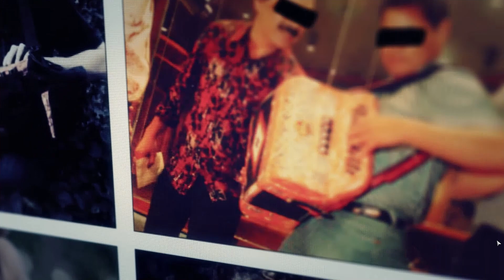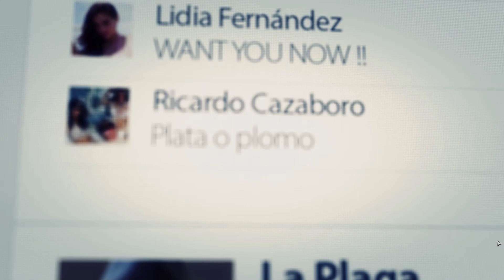Tom Clancy's Ghost Recon Wildlands Campaign Walkthrough Part 21 - LA PLAGA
Walkthrough of Ghost Recon Wildlands playing at Extreme Difficulty Level with 2 Players.
This is part 21, Underboss of SECURITY, "LA PLAGA".

Player 1 : Jveer19 @J-Veer
Player 2 : Tonypatel_64 @Tonypatel_64

Laptop - Gigabyte AORUS 17  XE4 17.3"
17.3” FHD Display — 360hz
CPU:  Intel® Core™ i7-12700H CPU
GPU:  GeForce RTX™ 3070 Ti GPU
Ram: 16GB Memory
Storage: 1TB SSD